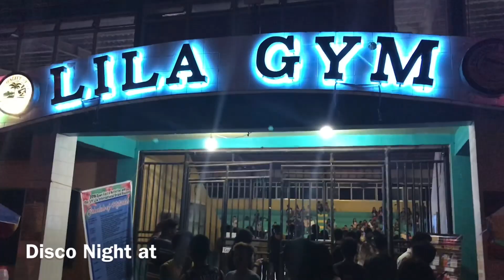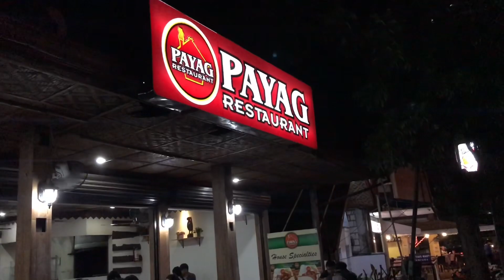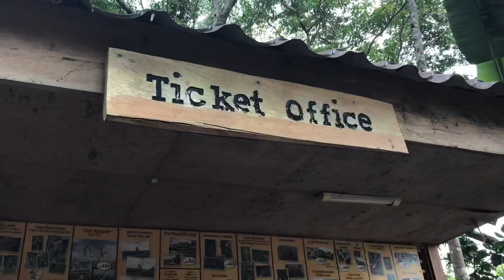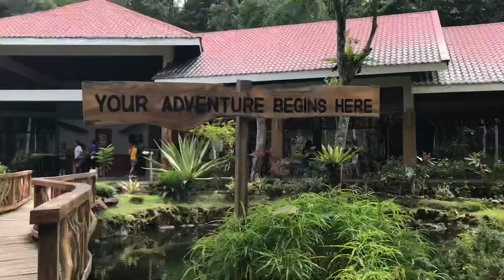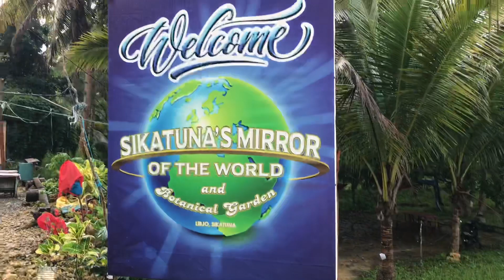BOHOL 2019 ⛰ (Vlog #5)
This is my first time visiting here and I could say this is one of the best places I've visited. I'll be back there soon.